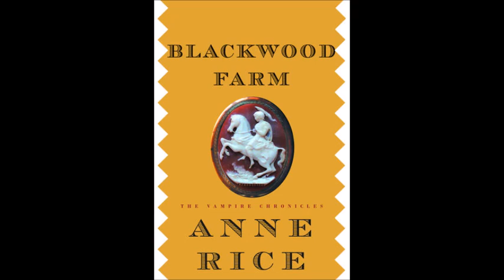Ан Райс - Вампирски хроники - книга 9 - Фермата Блекууд - част 2/9 (Аудио книга) Фентъзи